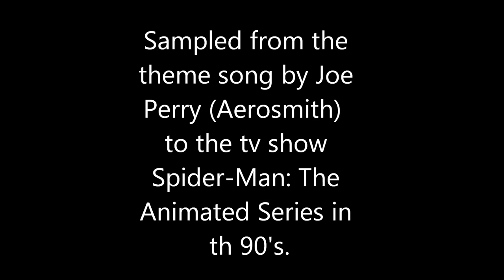Sampled Hip-Hop Beat - "Spider-Man" by Joe Perry (The Animated Series) - Josh Ortolaza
Sampled from the theme song by Joe Perry (Aerosmith)  to the tv show Spider-Man: The Animated Series in th 90's. Enjoy!

Feel free to use this beat as you please, so long as it is for a non-profit purpose, and I, Josh Ortolaza, get credit for putting this together as well as the original artists and if you could just let me know what you plan on doing with it, just for my own curiosity, that would be cool =)

NOTE: I DID NOT CREATE NOR DO I OWN THE INDIVIDUAL PHOTOS USED IN THIS VIDEO. I DID, HOWEVER, EDIT ALL PHOTOS TOGETHER INTO ONE BIG PHOTO. I DO NOT OWN NOR DID I CREATE THE ORIGINAL SONG. THIS IS A NON-PROFIT REMIX THAT WAS MADE FOR FUN AND ENTERTAINMENT.